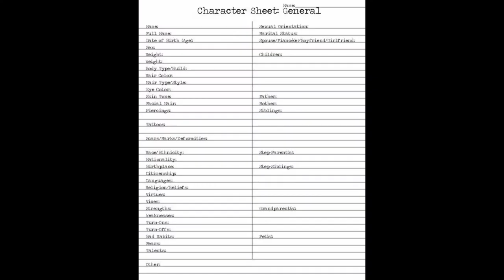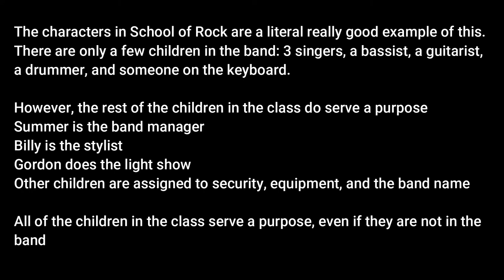How to Create an Effective Character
Hi, everyone! So, I felt like I was super duper mean in my last video where I ranked the Miraculous Ladybug characters on how well I thought they were all written, so this video is to supplement that one (✿◠‿◠)

If you have any questions about writing, please let me know! (づ｡◕‿‿◕｡)づ

If you don’t have any money, you can help out by watching this video:

The music in the video is called ‘Heartskip’ by Singto Conley from Thematic! :D

Music by @singtoconley - Heartskip via @hellothematic

(ﾉ◕ヮ◕)ﾉ*:･ﾟ✧